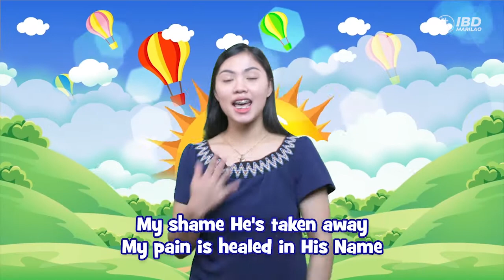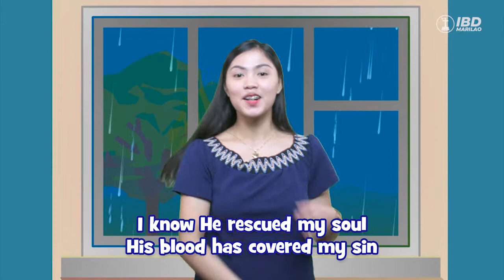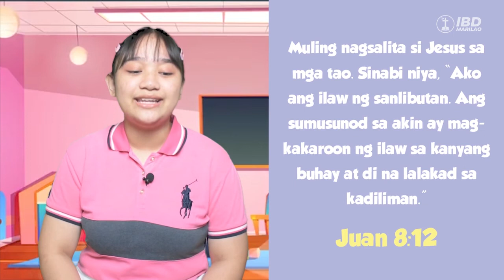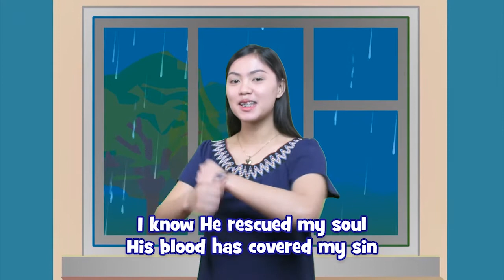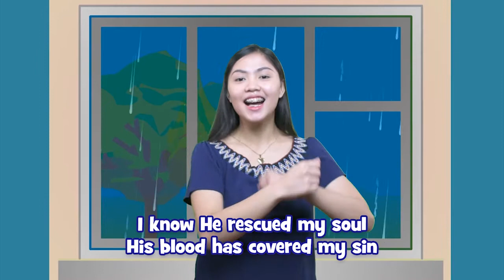TimeForChrist Episode 7: Jesus is The Light of The World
Mga ka-TFC, narito na ang panibagong episode ng Time For Christ! Kasama natin sa episode na ito si Teacher Andrea, Tara na at matuto!